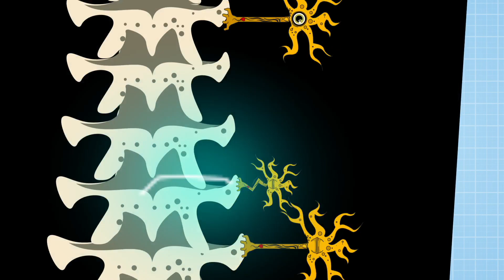Nasty Neck Injury | Operation Ouch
12 year old Ryan gets a nasty neck injury after a game of James Bond goes wrong.

Nervous system
- Brain
- Spine

Cardiovascular system
- Heart
- Blood
- Blood Pressure

Human Skin
- Cuts
- Burns
- Bruises and Blisters
- Birthmarks
- Scars
- Stretch Marks

Organs
- Skin
- Guts
- Brain
- Heart
- Kidneys
- Stomach
- Lungs

Immune system
- Allergies
- Verrucas
- Bacteria & Infections

Skeletal system
- Dislocations
- Toes
- Arms
- Legs
- Knees
- Feet
- Fingers
- Joints
- Bones

Human Head
- Hair
- Ears
- Yawning
- Mouth
- Eyes
- Teeth
- Lips
- Nose
- Throat

Endocrine system
- Height
- Insulin
- Sleep